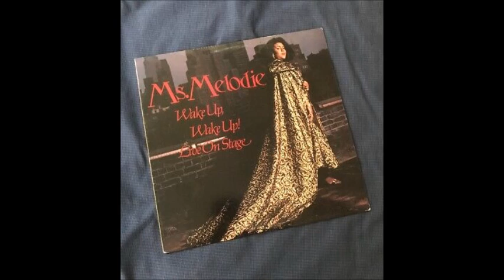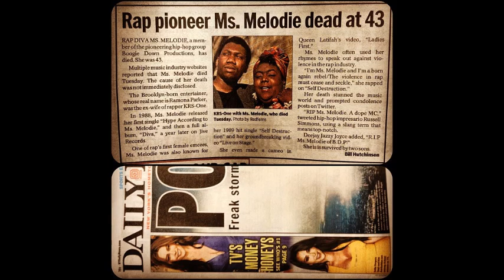Remember Rapper Ms Melodie Sadly This is What Happened To Her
My commentary video on the 90's rapper Ms Melodie.